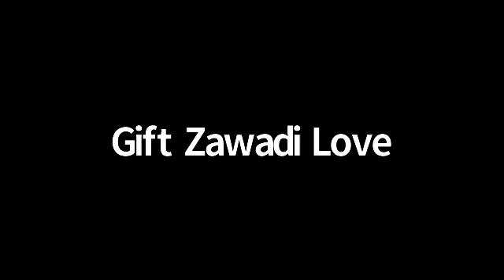"Authentic intimacy begins from the Spirit, pours out to the soul, & overflows through the body" GZL